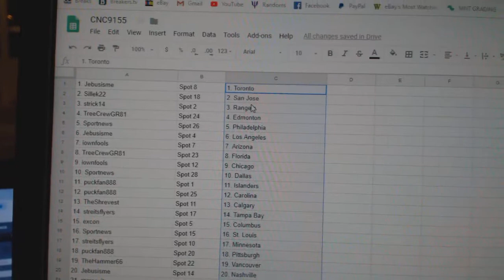Team Randoms - C&C GB #9155